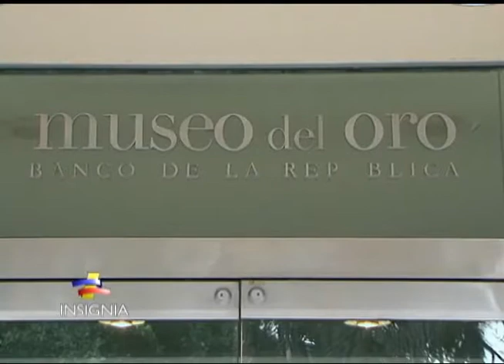Jóvenes huilenses llevados a Bogotá por el Ejército Nacional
Niños, niñas y jóvenes de Algeciras, un municipio huilense, fueron transportados a la capital de la República para que tuvieran una jornada cultural visitando museos y otros sitios para brindarles oportunidades que les permitan estar alejados del conflicto armado.